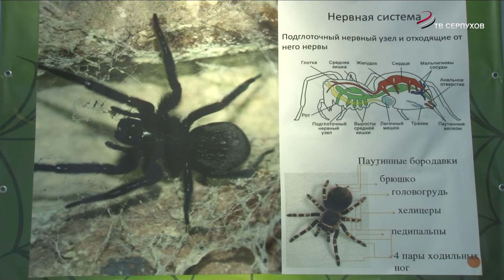В МВЦ открылась выставка пауков –гигантов